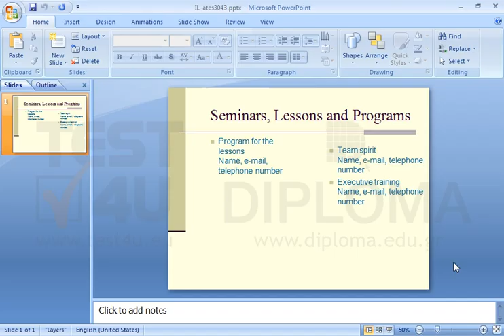Change the background color of the slide into white.